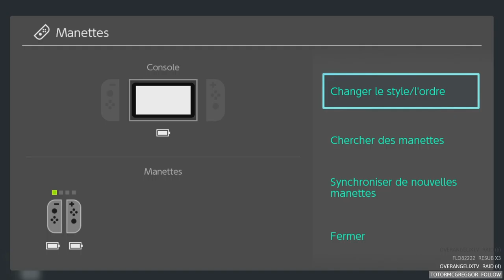21 - Les drapeaux, les drapeaux, les drapeaux de la face B